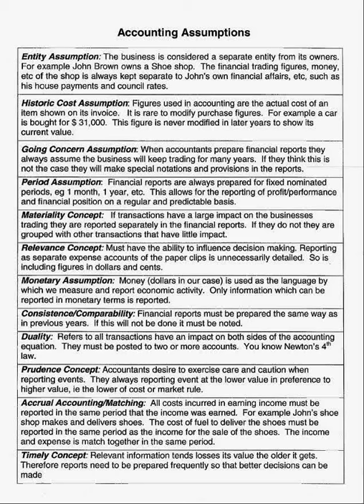Accounting assumption's and concept's basic's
These are the main Accounting Assumptions and Concepts you need to know if studying Accounting.